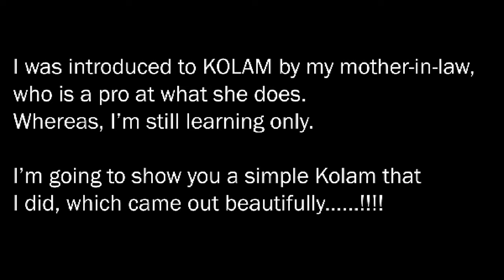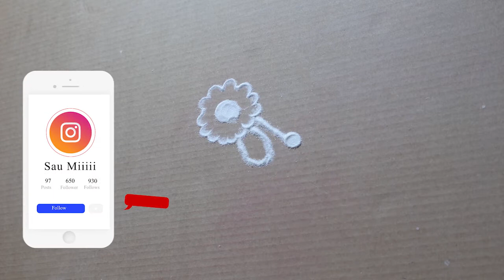Kolam - 01 | Simple Design | Easy Art | Saumya Kabilan | Vid - 17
Today, I've come with yet another video on Kolam.

Now, What is Kolam??

Kolam is an ART of drawing certain patterns involving Curved Loops, Geometry & Dots.

It can be mastered by anyone with a little dedication,
patience & interest.
They are meant to bring PROSPERITY to our homes.
They are known by different names such as
Raangolee, Rangoli, Aripan, Muggulu, etc.

Thankyou...!!!